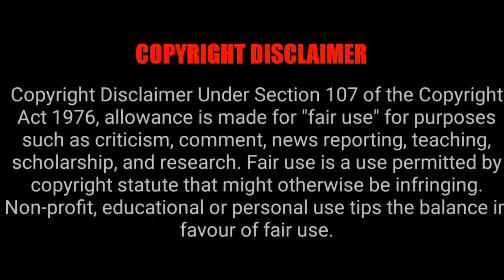Timescape Back To The Dinosaurs - டைம் ட்ராவல் செய்து டைனோசர் காலத்தில் மாட்டிக்கொண்ட சிறுவர்கள் !!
Timescape Back To The Dinosaurs - டைம் ட்ராவல் செய்து டைனோசர் காலத்தில் மாட்டிக்கொண்ட சிறுவர்கள் | Tamil Ponnu
After discovering a mysterious spaceship crashed in a nearby forest, a boy and a girl are propelled back in time to the age of the dinosaurs. With the help of the ship's mobile assistant, the adventurers race to repair the ship before it's too late.